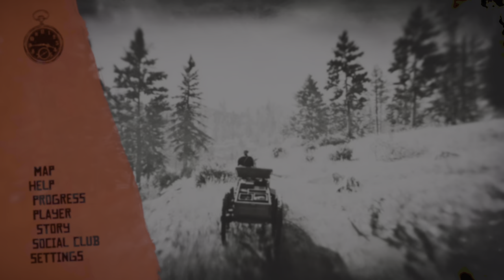Red Dead Redemption 2 Mission The Wheel Epilogue Part 1 Pronghorn Ranch PS4 Pro 4K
Red Dead Redemption 2 Mission The Wheel
Epilogue: Part 1 Pronghorn Ranch
Gameplay Walkthrough Full Game PS4 Pro Xbox One X PC No Commentary 4K HDR 1080p 60FPS HD Let's Play Playthrough Review Guide All Cutscenes Movie Edition Side missions Upgrades Outfits Best moments True ending